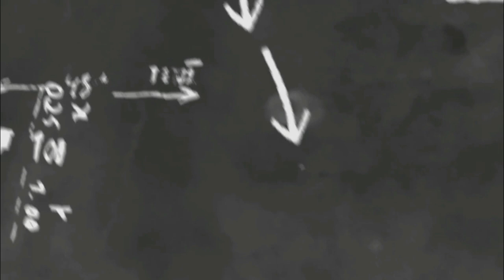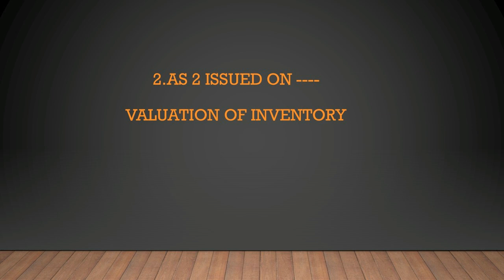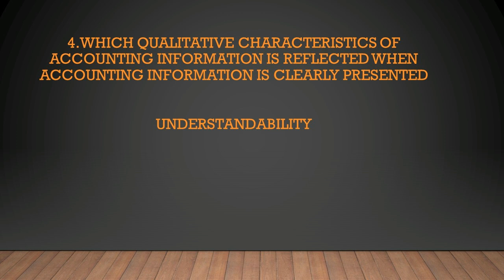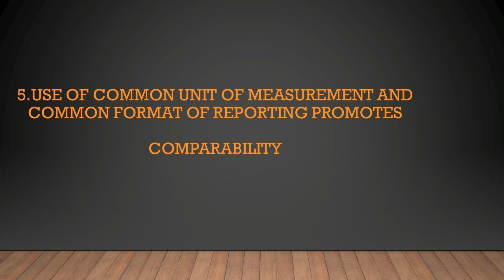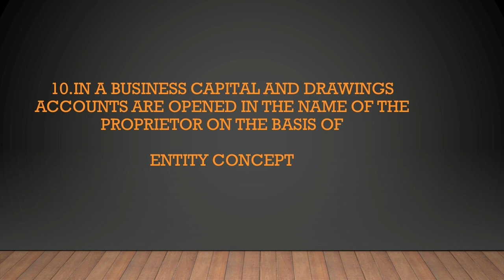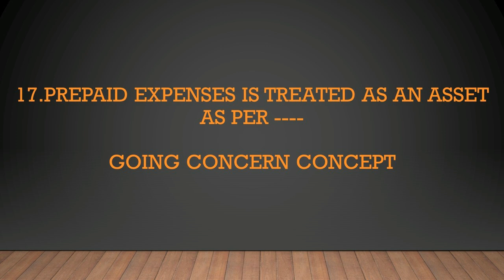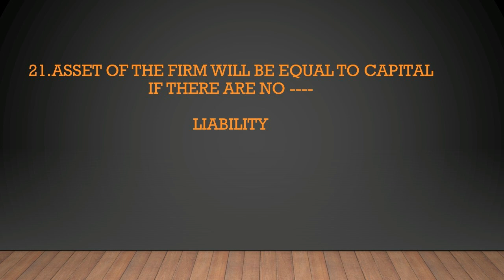ACCOUNTANCY MARATHON REVISION PART 4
join my whats app group